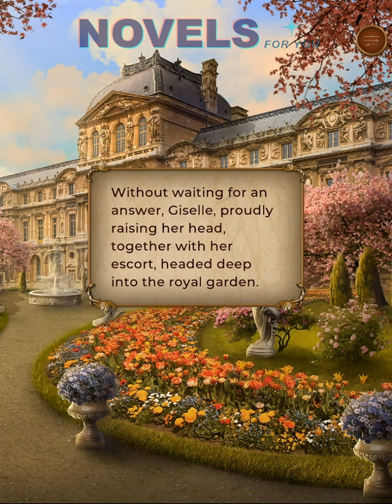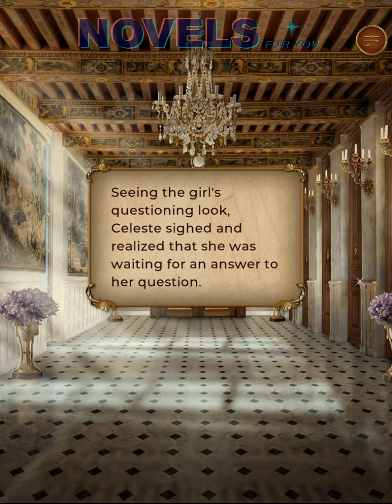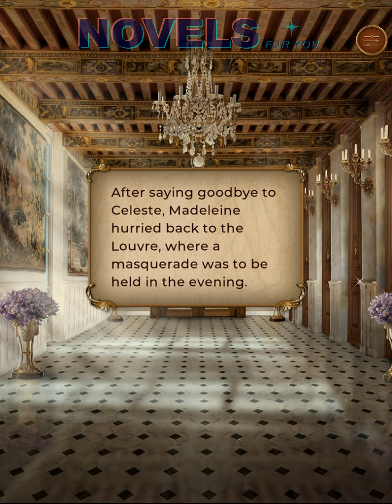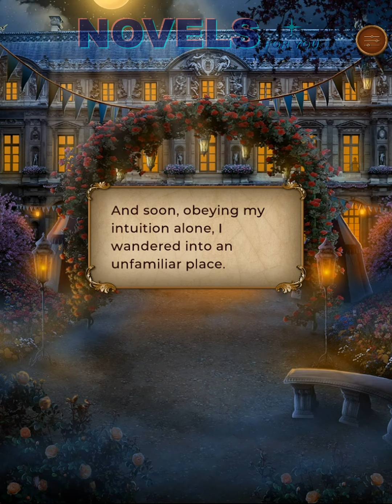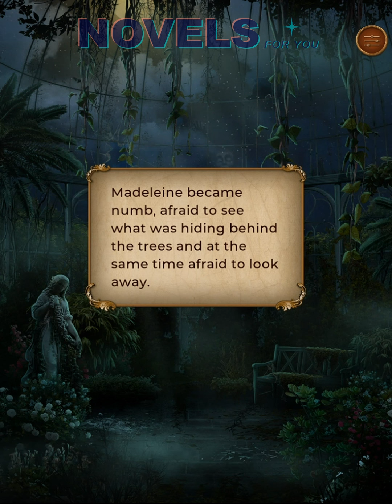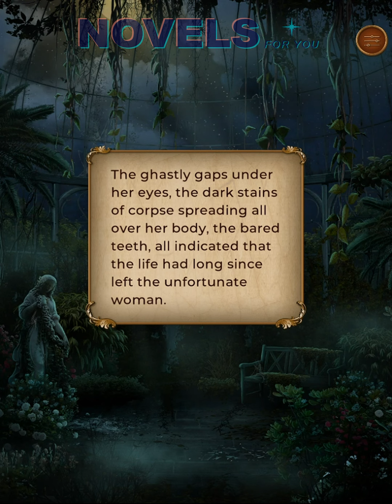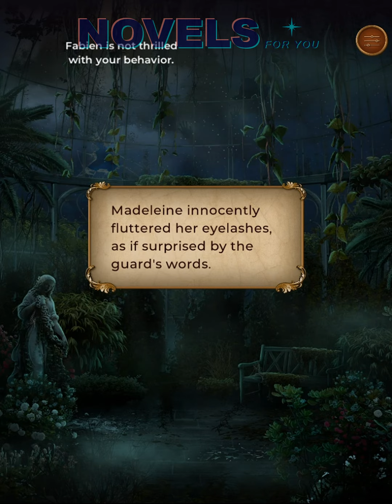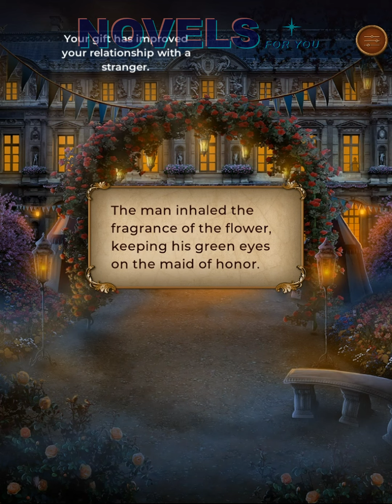THE SEAL OF NOSTRADAMUS (Henry) - Book 1 Chapter 4 / League Of Dreamers